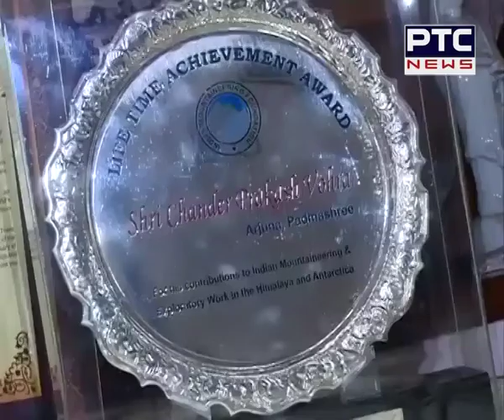Khas Mulaqat with Chandra Prakash Vohra | Indian Geologist & Mountaineer | May 16, 2015